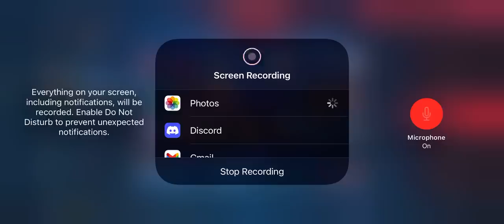Odette Revamp gameplay by OhMyV33NUS